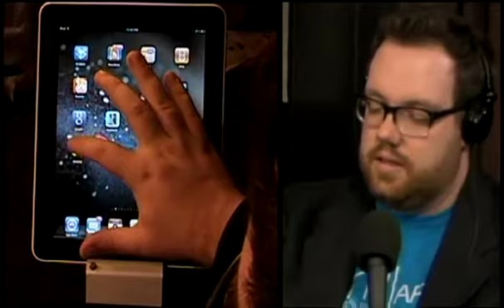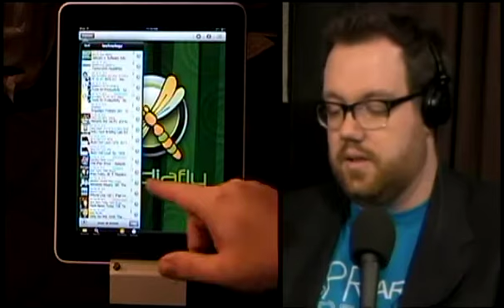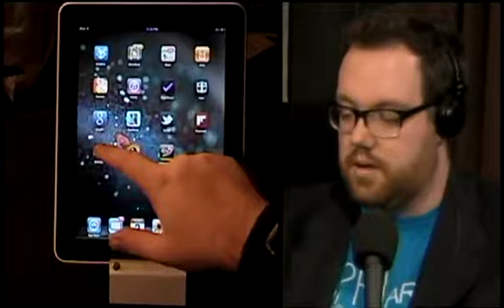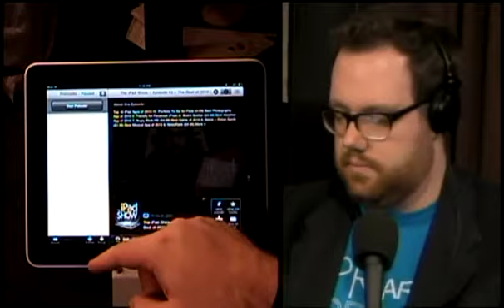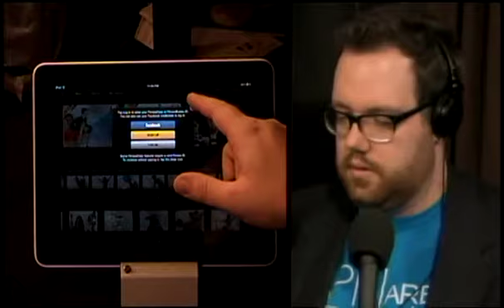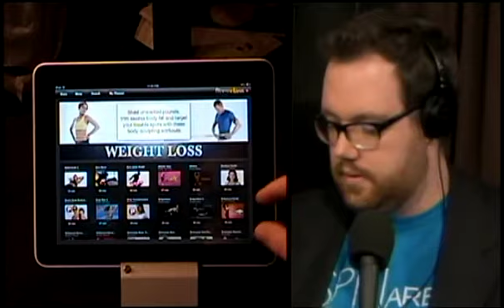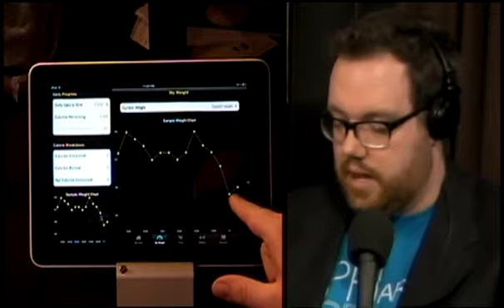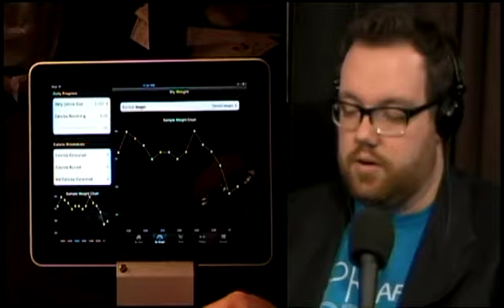The iPad Show - Episode 44 - New Year, New Apps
iPad app and hardware reviews